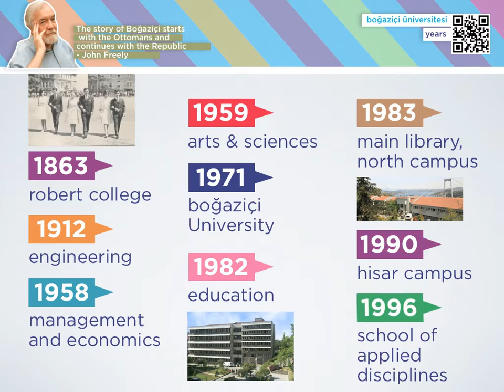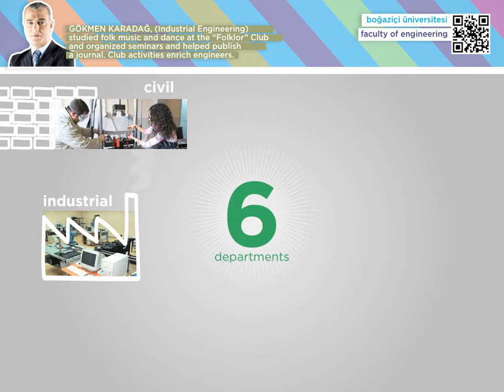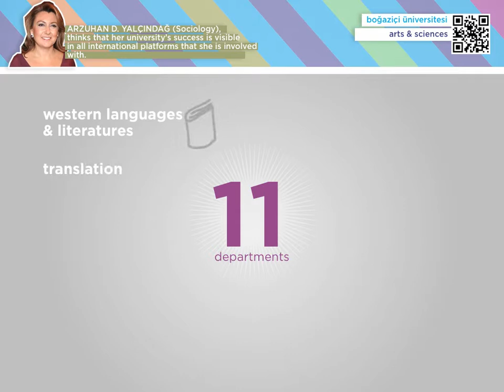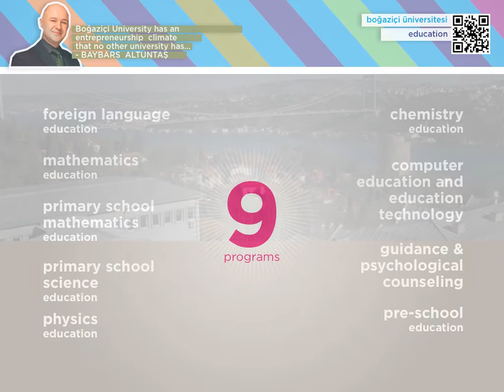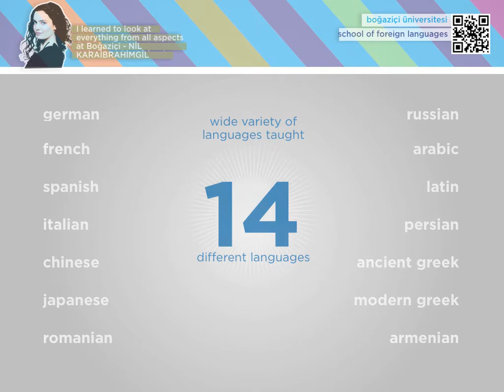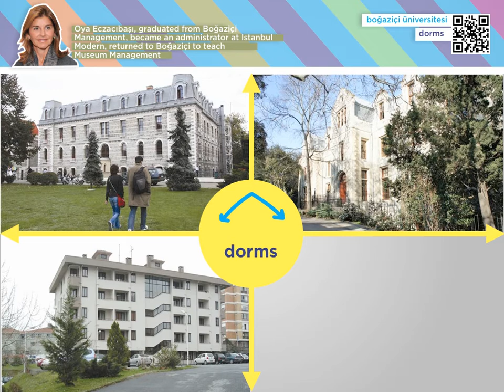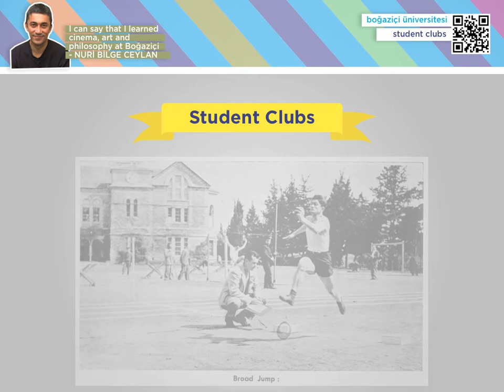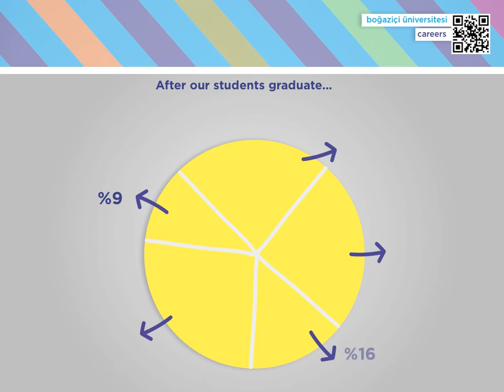Presentation of Boğaziçi University (En)